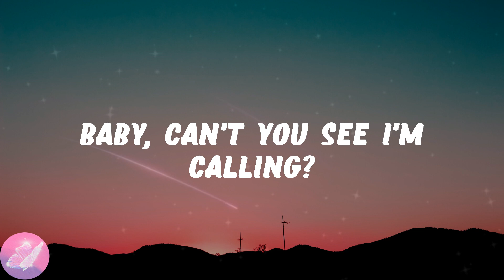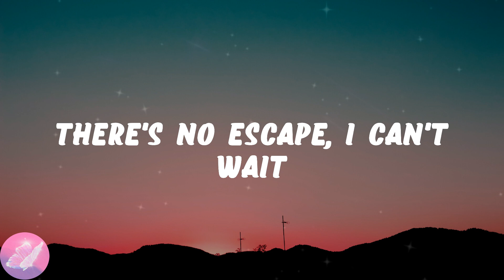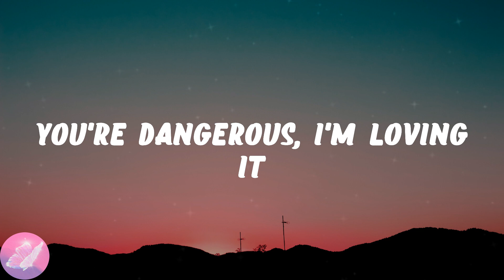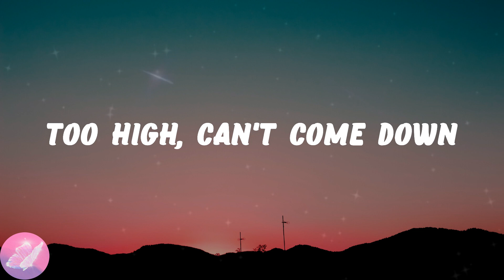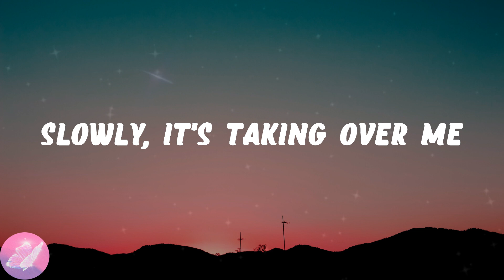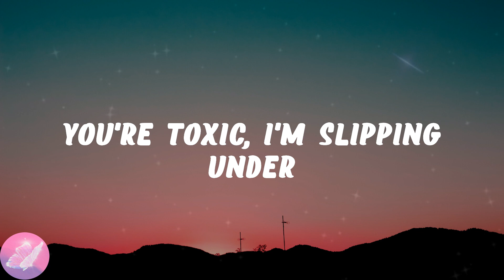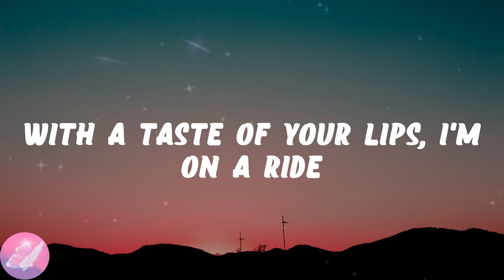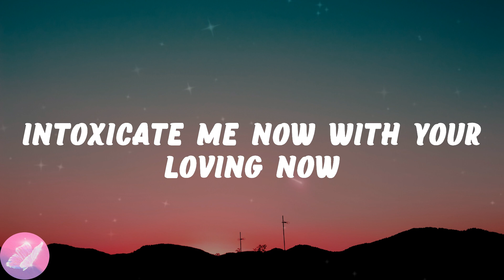ALTÉGO - Toxic Pony (Lyrics)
💗Toxic Pony lyrics:
(ALTÉGO)
I'm addicted to you, don't you know that you're toxic?
(If you're horny, let's do it)
And I love what you do, don't you know that you're toxic?
(My saddle's waiting)
(Come and jump on it)
(My saddle's waiting)
(Come and jump on it) don't you know that you're toxic?
(You're horny, let's do it)
With a taste of a poison paradise (my saddle's waiting)
(ALTÉGO)